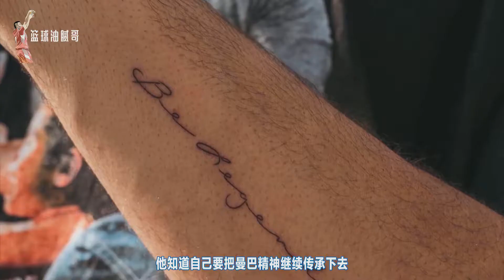布克的赢球信念：默不作声高歌猛进，沉寂的太阳开始升起